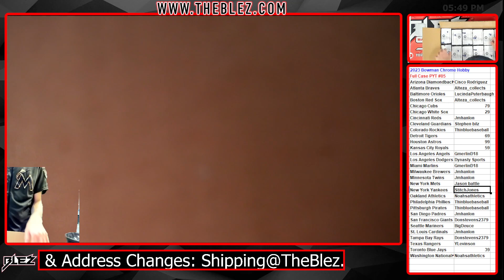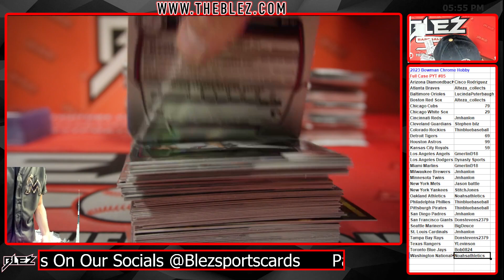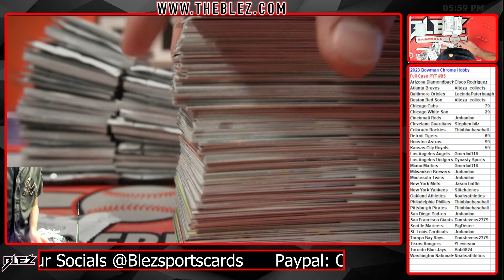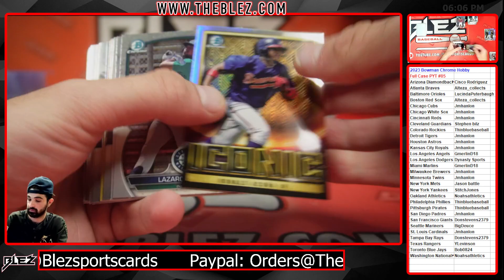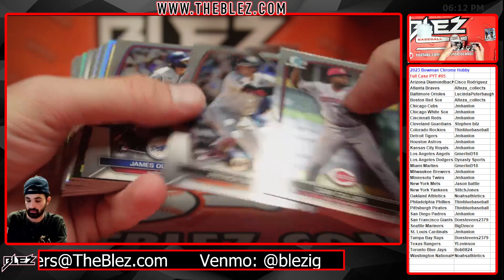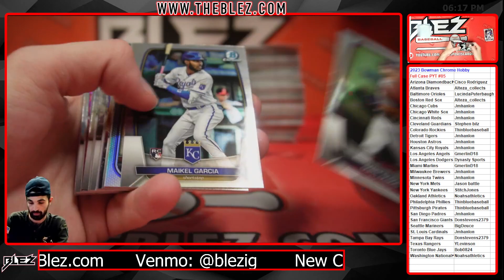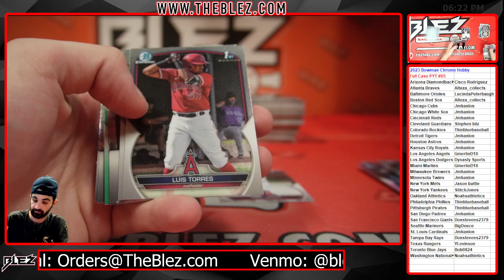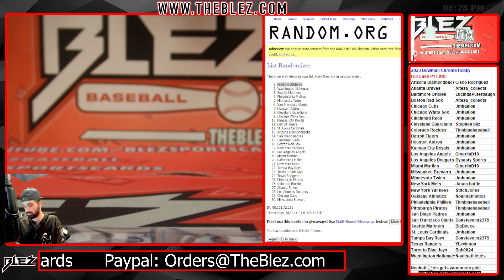2023 Bowman Chrome Hobby Full Case Break #85 Pick Your Team